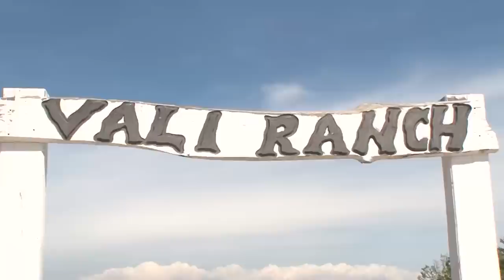Veton Osmani & Sherri Hill Photoshooting 11.05.2014